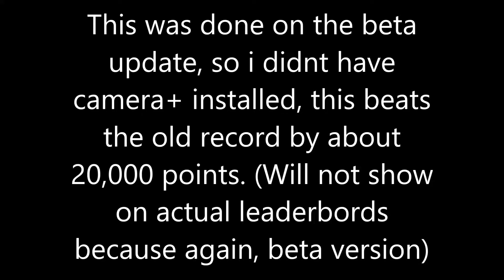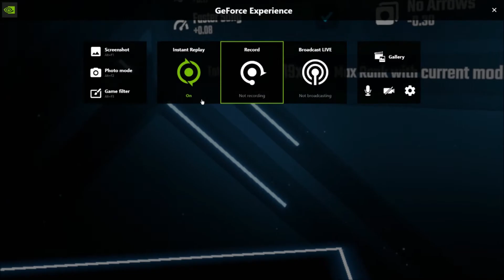#1 RECORD [Dragonhearted] - Beat Saber (708,057) {S}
WORLD RECORD [Dragonhearted] - Beat Saber (708,057) {S}

when i realized the old world record didnt use faster song and ghost notes, this wasnt so bad!